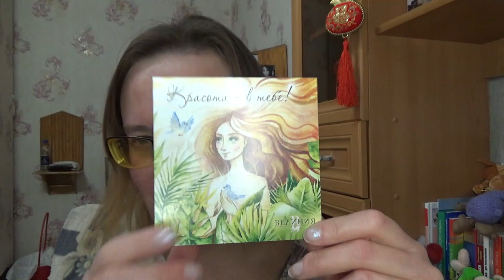Мои восторги от косметики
Если хотите мне что-то прислать или написать письмо:
152616, Ярославская обл, г. Углич,  Косырева Ольга Игоревна, до востребования ;-)